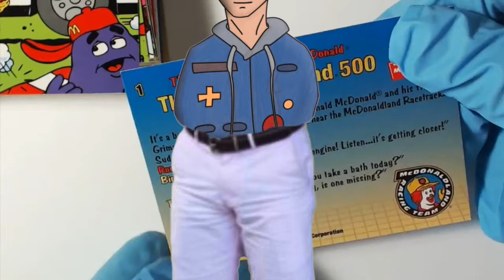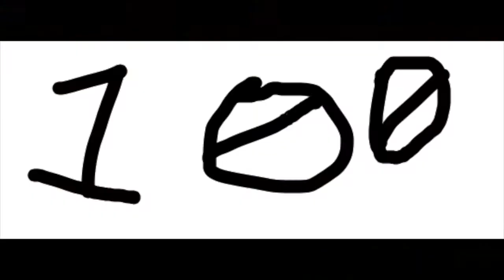My 500th Video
oh hey. neat.

( Videos used:

All of my previous edits.

Also pretty much all of the videos used to make those edits.

A deleted Element Animation video called "500 Chunks"